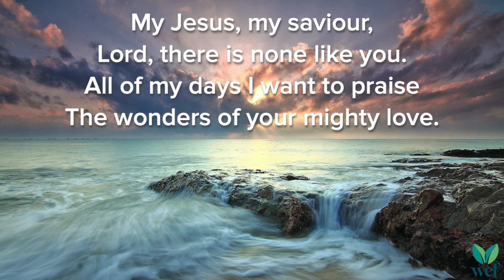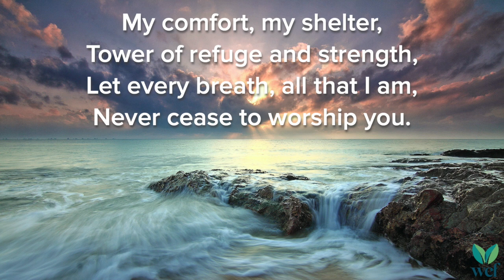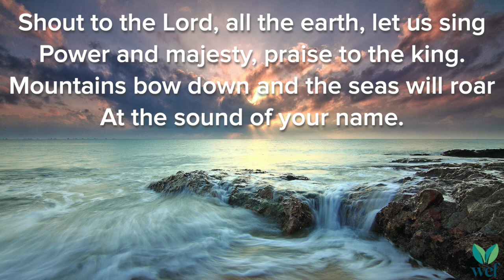My Jesus, My Saviour - PTL 232 - Lyric Video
Let ev’ry breath, all that I am,

For ever I’ll love you, for ever I’ll stand.
Nothing compares to the promise I have in you.

Words & Music: Darlene Zschech